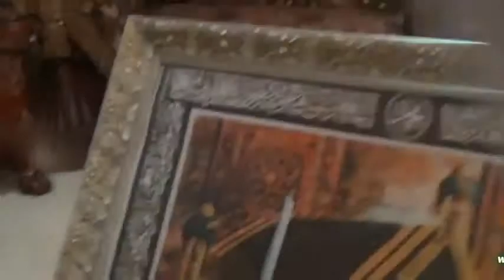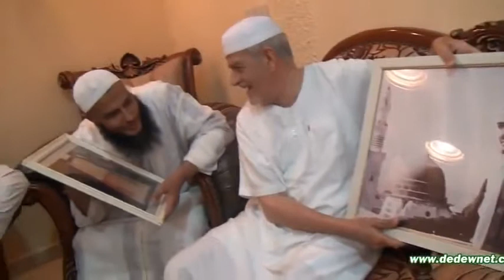مثل هذا الرجل كان يجب أن يكرم و يزار و يعرف به و يعظم له الأجر و القدر و ينال رعاية كاملة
مثل هذا الرجل كان يجب أن يكرم و يزار و يعرف به و يعظم له الأجر و القدر و ينال رعاية كاملة، فقد أمضى عمراً في خدمة حجرة المصطفى عليه الصلاة و السلام أقدس بقعة على وجه الأرض و التي فيها جسدٌ عظيم لو وُزن بالكونين لرجح ..